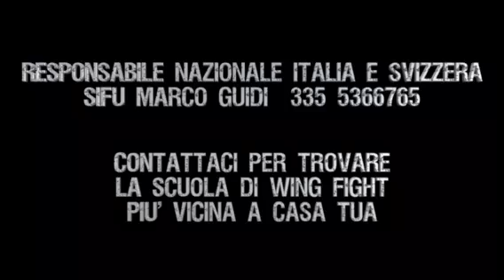WING FIGHT ITALIA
Che cosa è il Wing Fight? Intervista al Responsabile Nazionale Guidi Marco